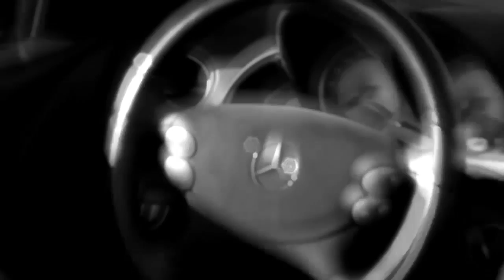Porsche Gembablla vs Lambo vs Lorinser Mercedes vs Audi R8 - Super Car Madness !!!! (by 888media.de)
THE SUPER CAR MADNESS ! About 2 Million € and about 4020 PS Horse Powers !!! Show Off auf dem Baden Airpark.